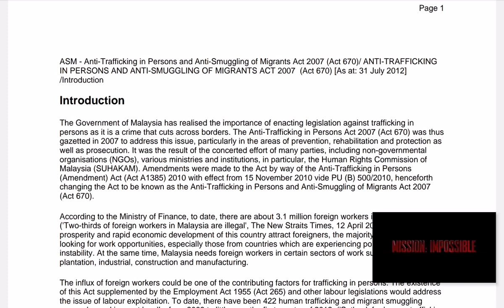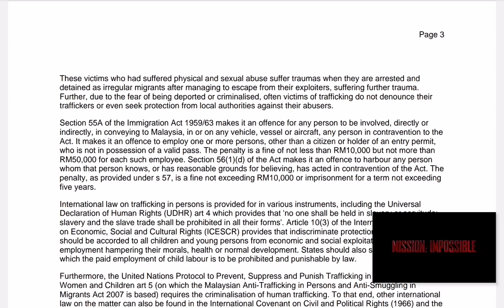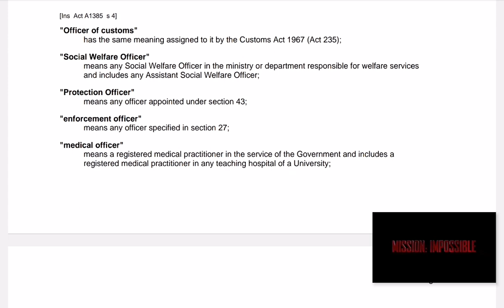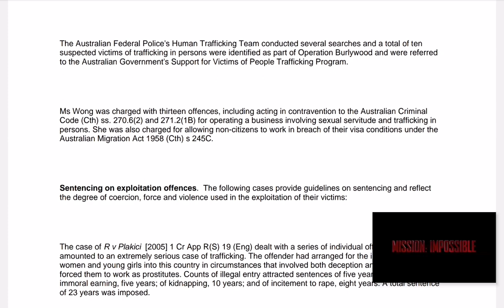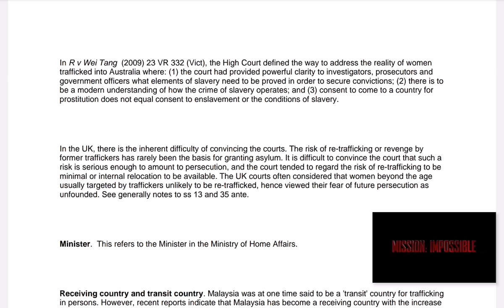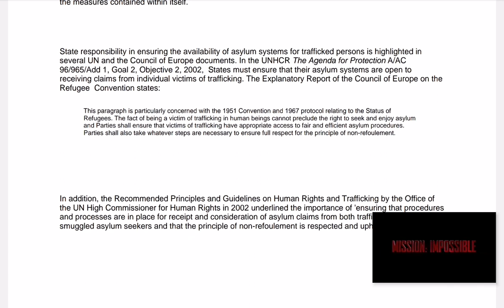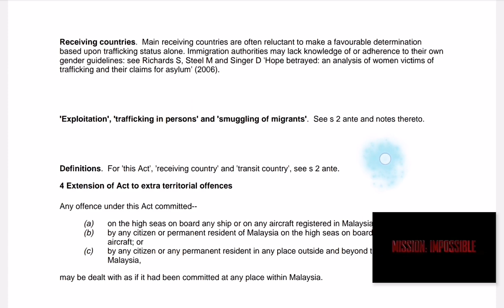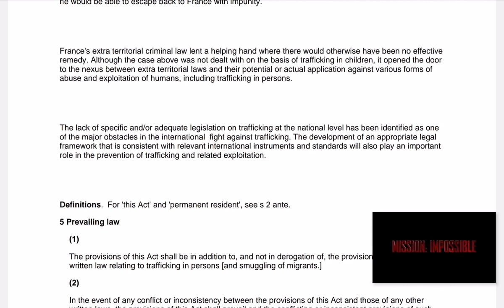penampang law library.. anti trafficking anti smuggling law Malaysia.. annotated statutes Malaysia